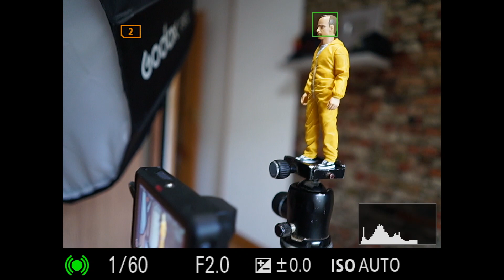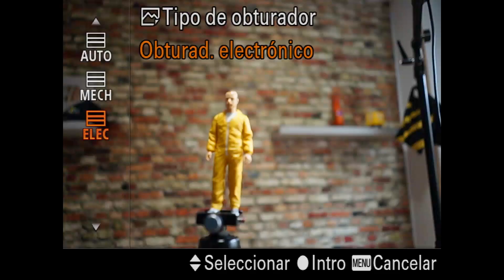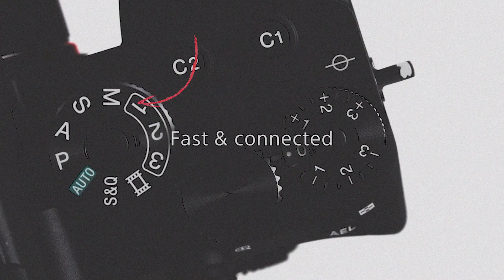🤔[AYUDA] Qué cámara me compro? 📸Sony A9 vs 📸Sony A9II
En este vídeo os pido vuestro consejo. 🤔¿Qué cámara te comprarías si fuera yo para el 2020? Las candidatas son dos, y no son moco de pavo: 📸Sony a9 vs 📸Sony a9II
Yo después de este vídeo lo voy teniendo claro, pero siempre se agradece tener más opiniones!!!

Si quieres leer la versión de texto en la que explico todo, no dudes en hacerlo en este enlace:

TABLA DE CONTENIDOS:
Por Qué la Sony a9: (01:36)
Real Tracking: (02:22)
Obturador electrónico de la a9: (03:14)
La decisión: (05:26)
Sensor: (06:54)
Ráfaga en alta velocidad: (07:40)
Visor electrónico: (08:12)
Ausencia de perfiles SLOG y HGSL en vídeo: (08:36)
El botón de disparo: (08:59)